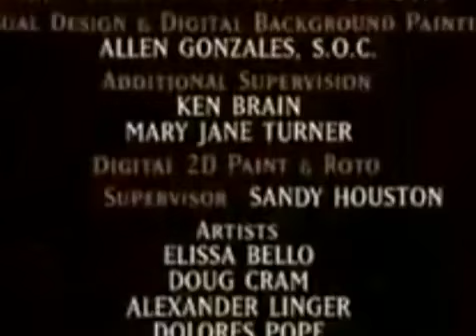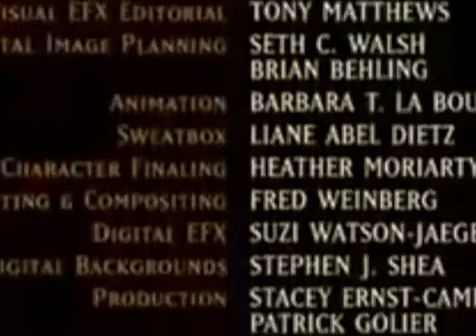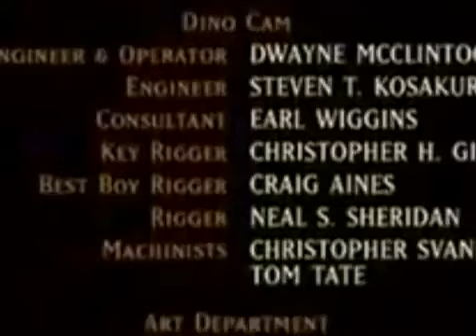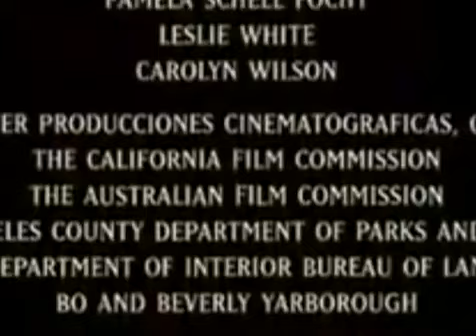Dinossauro 2000 dvdrip dublado assistir completo dublado portugues